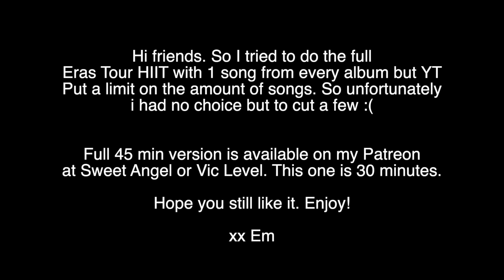TAYLOR SWIFT DANCE WORKOUT-ERAS TOUR (reuploaded)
Whasssup you clowns my name is Emily and I'm a certified PT, group fitness instructor, and creator of EMKHIIT.

Just over here trying to make working out a little less awful and a lot more FUN. We'll chat, get fit, build butts, etc, but we'll always keep it REAL.

PSA. I wanna make workouts fun and accessible. And that includes of course using popular music. I cannot make money off these videos therefore I cannot control any ads. I'll do my best!! Ads may come up, but we won't let that stop us. Every time an ad comes up. HOLD either a squat or a push up until the workouts resume. I DARE YOU.